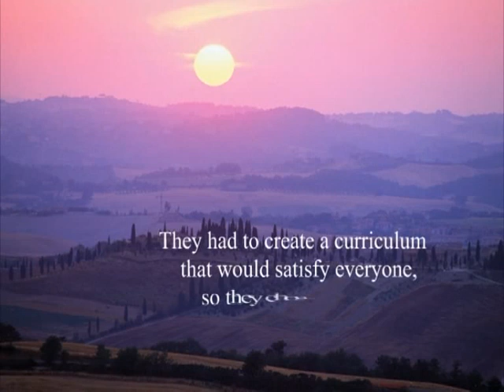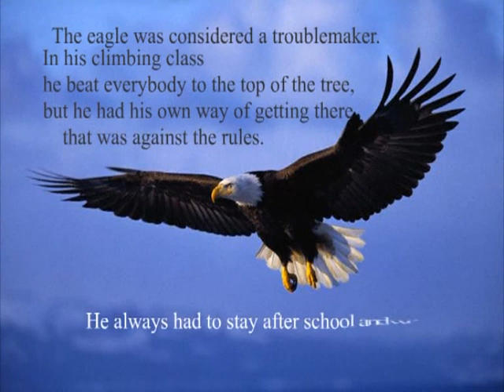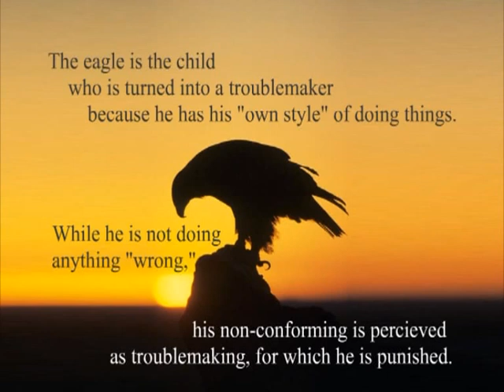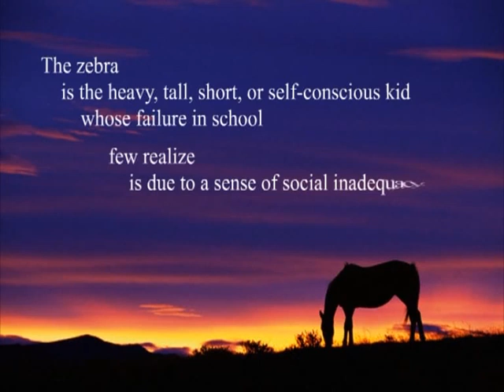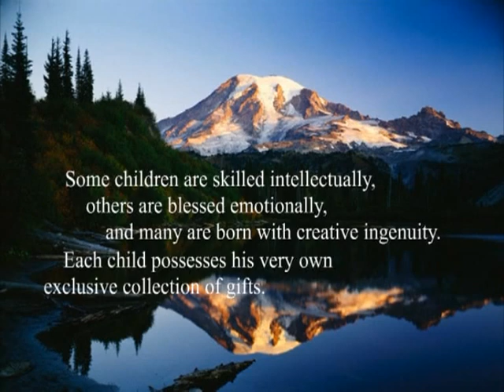Trường học của các loài thú - Animal School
Video clip "Trường học của các loài thú" - Animal School

Truong hoc loai thu Animal school